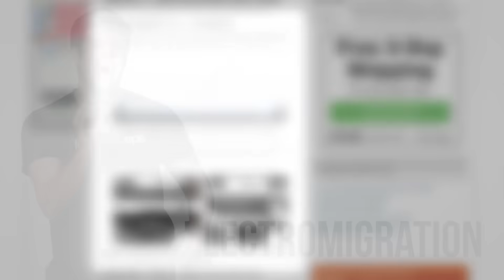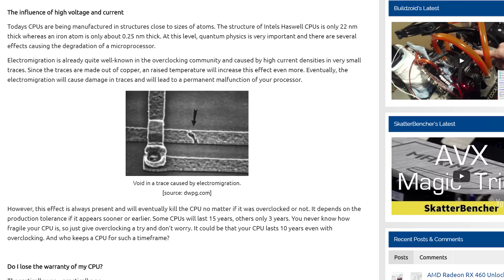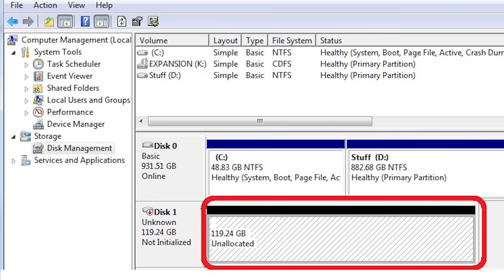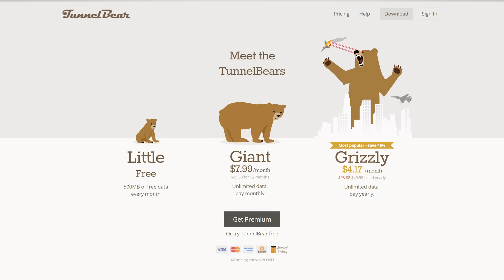Why Do Electronics Die?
Why do our electronics seem to have a limited lifespan, even if they don't contain moving parts?